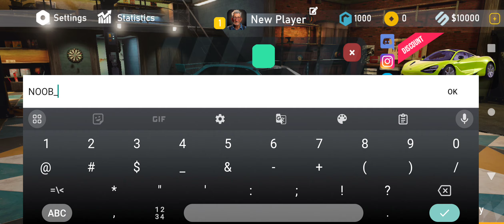VOLTEI (VÍDEO DE AQUECIMENTO)....